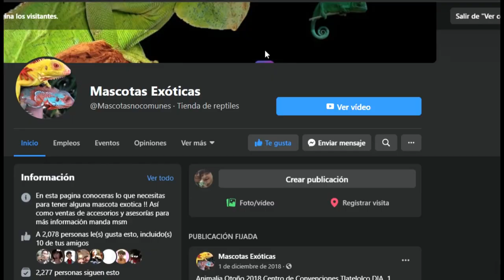Cuidados Basicos de la Abronia Graminea !!